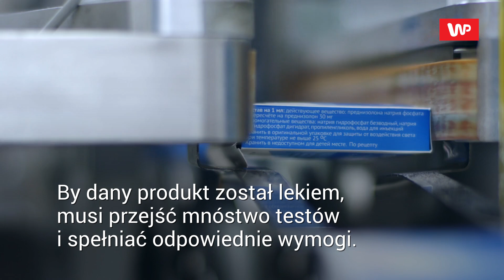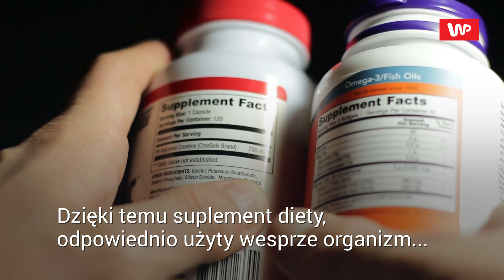Suplement diety a lek. Co warto wiedzieć przed ich użyciem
Suplementy diety w ostatnich latach zyskały ogromną popularność i na rynku jest prawdziwe zatrzęsienie ich różnych rodzajów. Można kupić je bez problemu w internecie, w zwykłych sklepach lub w najbliższej aptece. Niestety, bardzo wiele dostępnych suplementów diety nie spełnia wymaganych kryteriów bezpieczeństwa, gdyż ich procedura zatwierdzania jest zupełnie inna niż leków. Nie są one tak rygorystyczne, jak w przypadku leków. Mogą naprawdę zaszkodzić, zamiast pomóc. Najlepiej jest skorzystać z porady lekarza lub farmaceuty i nie pozyskiwać suplementów diety na własną rękę z niepewnego źródła. Nie należy traktować ich również jako leki, gdyż spełniają zupełnie inną funkcję. Co jeszcze warto wiedzieć o suplementach diety?